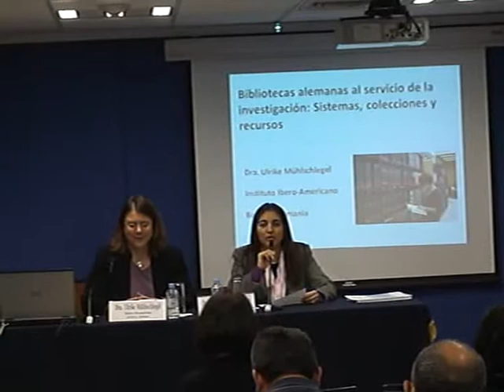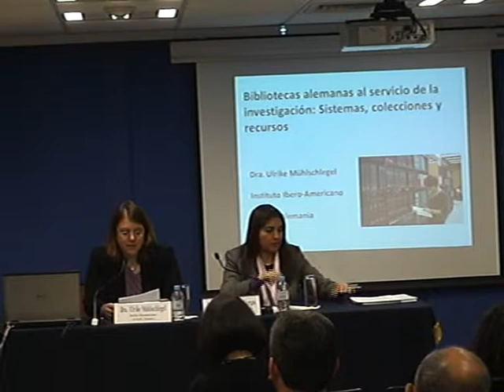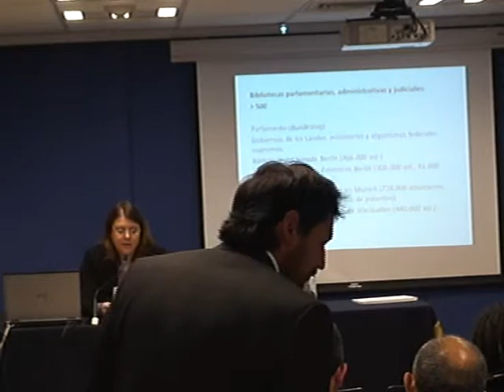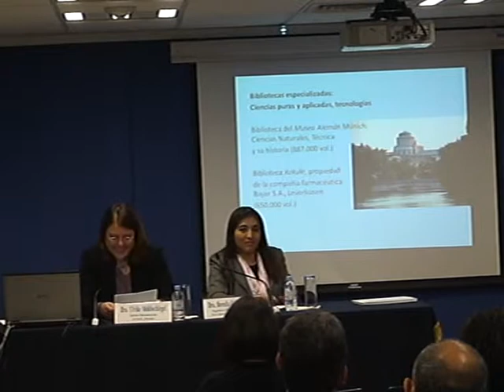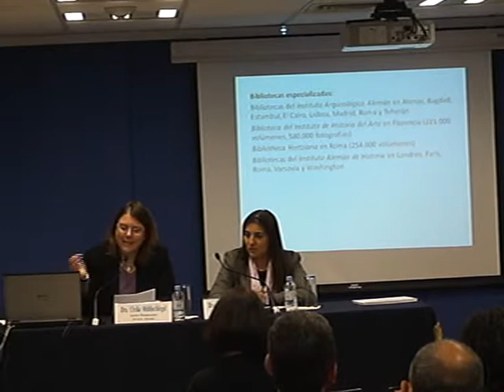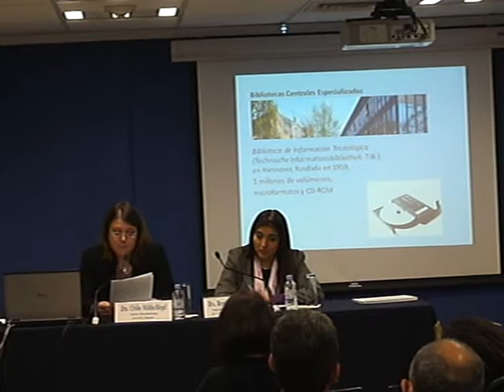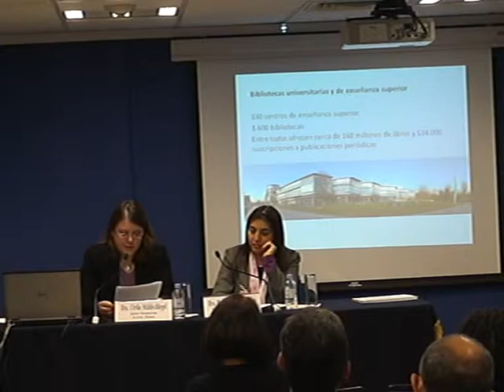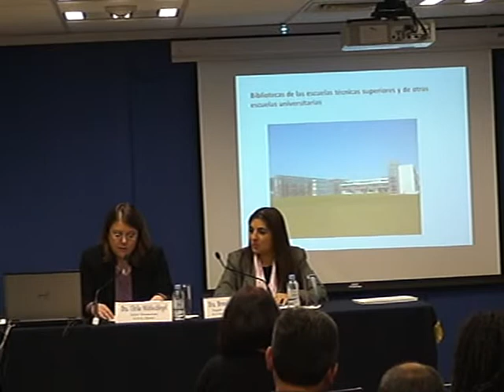CONFERENCIA MAGISTRAL "Las bibliotecas alemanas al servicio de la investigación" 1/2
En el marco del XXX Aniversario del Centro Universitario de Investigaciones Bibliotecológicas de la UNAM y de la Feria Internacional del Libro de Guadalajara 2011, el Posgrado en Bibliotecología y Estudios de la Información de la Facultad de Filosofía y Letras y el CUIB, con el apoyo del Goethe-Institut Mexiko y del Consejo Nacional para la Cultura y las Artes, se llevó a cabo la:

CONFERENCIA MAGISTRAL
"Las bibliotecas alemanas al servicio de la investigación: sistemas, colecciones y recursos"

que dictó la Doctora

Ulrike Mühlschlegel
Instituto Iberoamericano de Berlín, Alemania

Moderó: Dra. Brenda Cabral Vargas,
Coordinadora del Programa de Posgrado en Bibliotecología y Estudios de la Información e Investigadora del CUIB, UNAM

La Conferencia se llevó a cabo el viernes 2 de diciembre de 2011, a las 10:00 hrs., en la Sala de Seminarios del CUIB, ubicada en la Torre II de Humanidades, piso 13, Ciudad Universitaria, México, D.F.